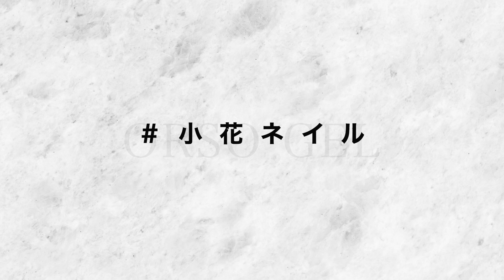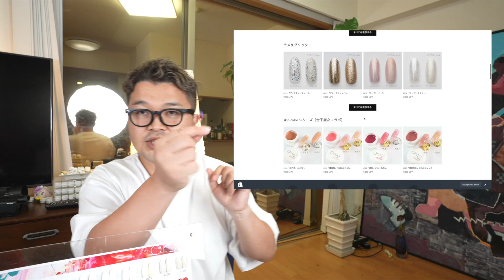【小花柄ネイル】フラワーネイルの定番✨ミラーネイルの縁取りが光る♪ 202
小花柄のネイルって色々あるけど、こんなのどうでしょ？
マット仕上げにミラーネイルが全体を引き締めます！

■第4期オンラインネイルスクール
６カ月ジェルネイルマスター講座の募集開始は２０２２の年１２月を予定！
（第３期の詳細です👇）
▪️楽天room
動画内で使用しているお勧めのネイル商品をピックアップ^_^

23~25歳の時に銀座、歌舞伎町、六本木、青山で店長になり、２６歳で原宿にサロンを開業

▪︎ネイリスト歴１９年のメンズネイリスト
『クマ先生』『クマちゃん』と呼ばれてます✨
※サロンでは新規予約を受付ていません。
✨人気の動画✨
【アメジスト ネイル】高級感のある仕上がり☆奥行きを出す２層で作る天然石！ 173
【Caffè Latte Nail】人気のカフェラテ ネイル☆奥行き感を出す２重構造！　172

💅サロン開業インタビュー動画
【主婦がプレハブでネイルサロン開業】自宅サロン開業インタビュー！ 181
【自宅サロン開業✨】子育てしながらネイルの勉強そしてサロン開業まで！ １８４

【サロンお役立ち動画】
■【ジェルネイルアレルギー】ネイリストを悩ませる！出たらどうする？対策は？

🐻しくじり先生
前編『しくじりクマ先生!!』ネイルサロン経営失敗先生　俺みたいになるな！　 １９５
後編『しくじりクマ先生!!』ネイルサロン経営失敗先生　俺みたいになるな！　１９６

編集　AZUSA.